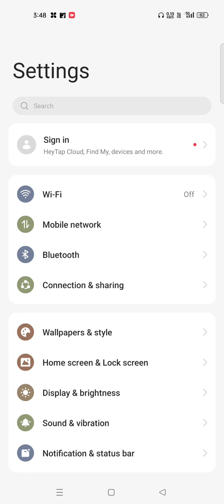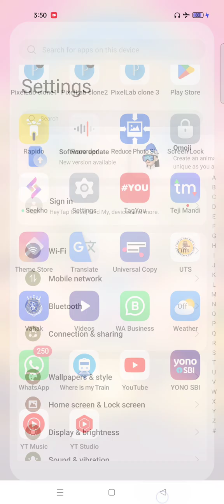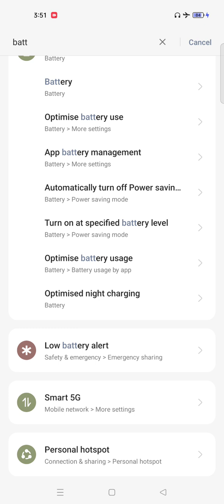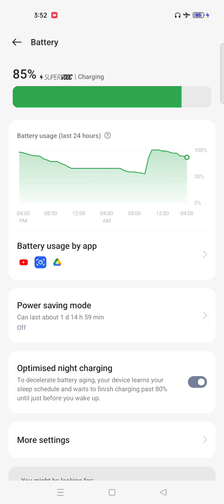SmartPhone Charging 2024 | Amazing Tips and Tricks battery hui blast🔥? *Charging Tricks*